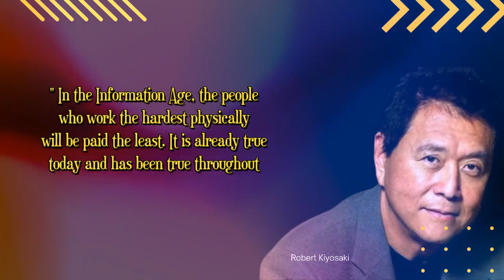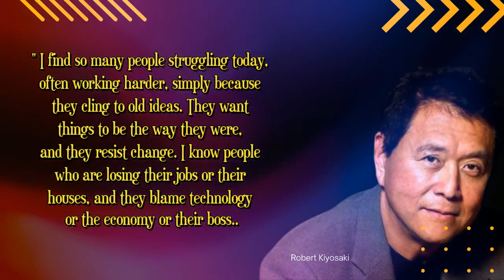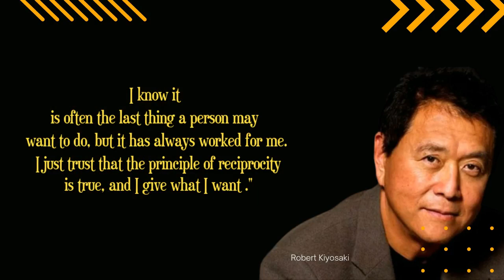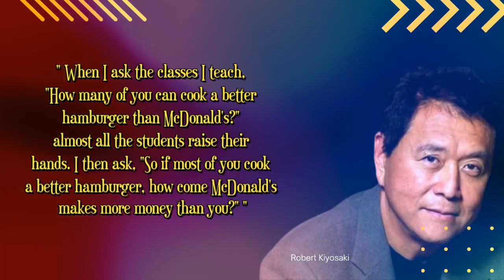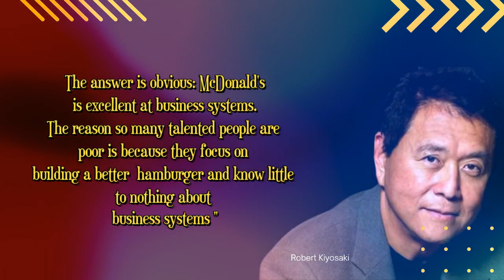Face Your Fears And Doubts. And New Worlds Will Open To You | Robert Kiyosaki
21 Best Quotes of Robert Kiyosaki